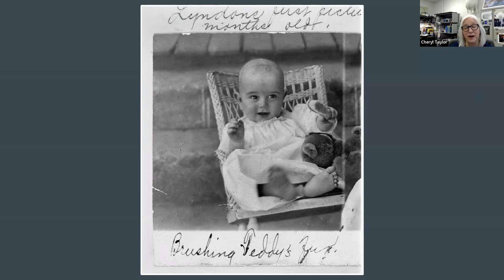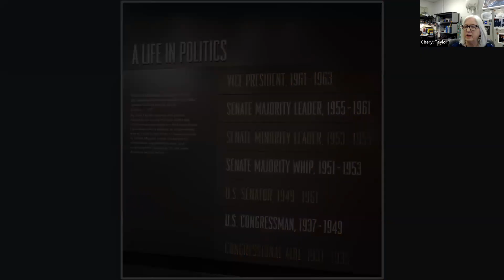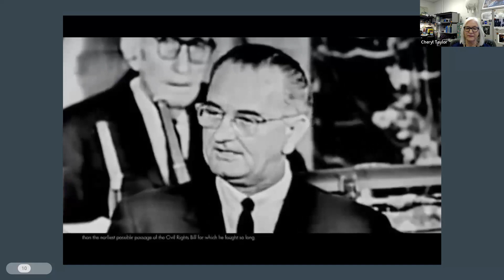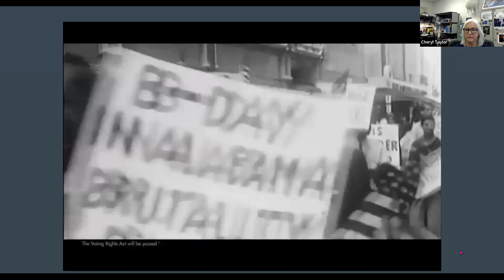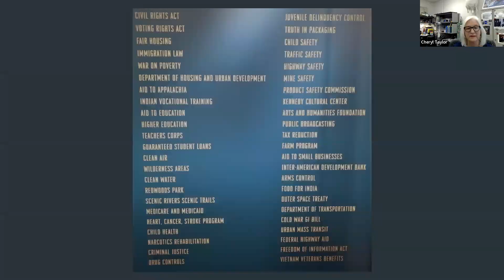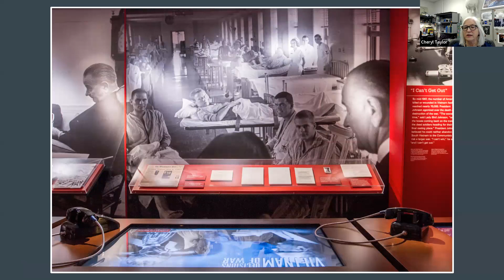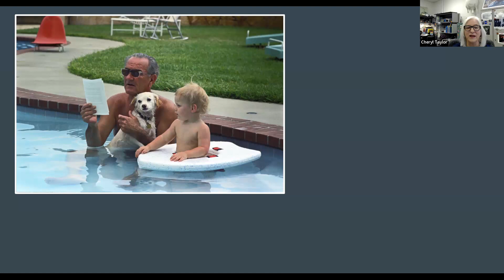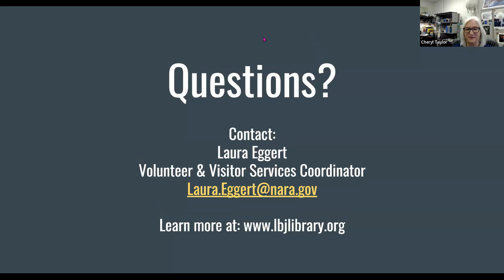Lyndon Johnson -- Teacher, Politician, President with the LBJ Presidential Library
President Lyndon Johnson is known for being the "Civil Rights President," but he was so much more than that. His years as a teacher, Texas representative, Congressman, and President shaped his political career and reputation. His family, determination, and genuine care to make the United States a better, more equitable place is really at the heart of this complex individual. Join the LBJ Library to explore this fascinating President, from childhood through adulthood and to his decision not to run for a second term..